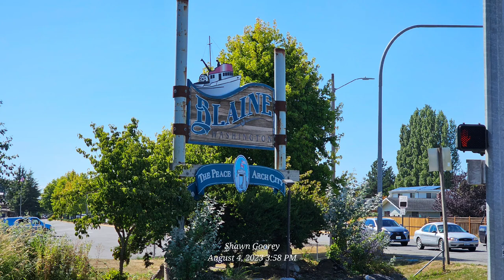Pirate Ship Birch Bay